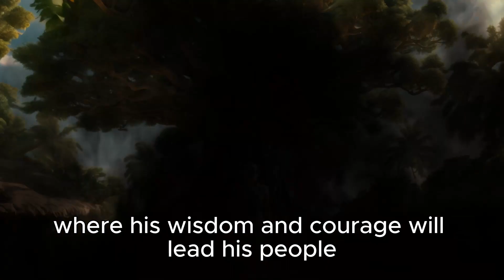Nunuk Ragang: The Whisper of the Red Banyan Tree | Enchanting Kadazan Folklore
🌳✨ Dive into the heart of Borneo's lush greenery with our latest video, "Nunuk Ragang: The Whisper of the Red Banyan Tree." 🌿🎥 Witness a captivating tale that intertwines ancient legend with the rhythms of nature, celebrating the enduring spirit of the Kadazandusun people.

🔥 A young hero, Aki, stands at the center of this awe-inspiring story, his destiny intertwined with the sacred red banyan tree, Nunuk Ragang. Experience a journey filled with mystery, courage, and the unbreakable bond between man and nature.

🌄 From the serene whispers of the banyan at nightfall to the heart-pounding race against time in the lush forests of Borneo, every scene in this video is a tapestry of cultural richness and natural wonder.

🛡️ Watch as ancient traditions confront modern threats, where the mystical power of Nunuk Ragang reveals itself, protecting its people in a breathtaking display of nature's might.

💫 This isn't just a story; it's a visual saga that celebrates the harmony of life, legacy, and the enduring whispers of the red banyan tree.

👀 Prepare to be mesmerized by stunning visuals, an enchanting narrative, and a culture steeped in deep-rooted traditions. "Nunuk Ragang: The Whisper of the Red Banyan Tree" isn't just a video; it's an experience that stays with you.